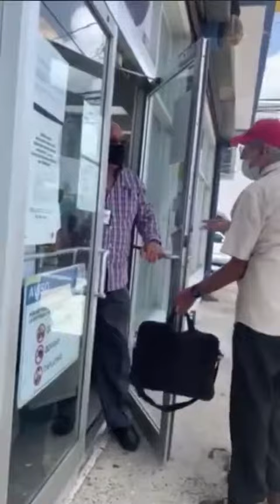Trato injusto o no usted opine ?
Esta persona mayor acude a una oficina de gobierno (AEE) a buscar un servicio y no se lo ofrecen. Entiendo la situacion de la pandemia y todo es por turno pero aún explicándole todas esas limitaciones y condiciones de salud crees que debió negarle el servicio???

Vídeo por centro national de meteorología de pr